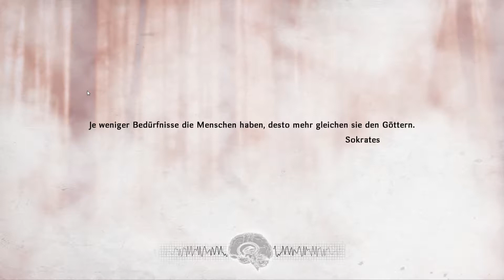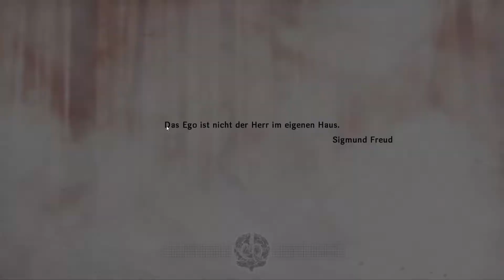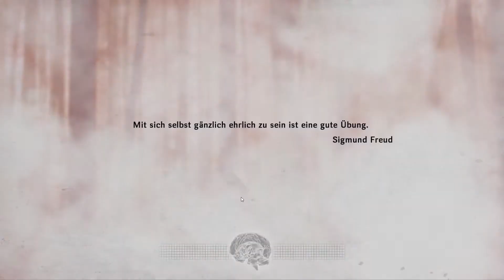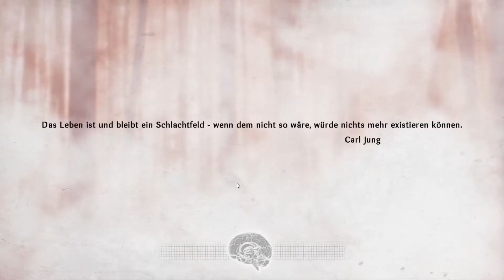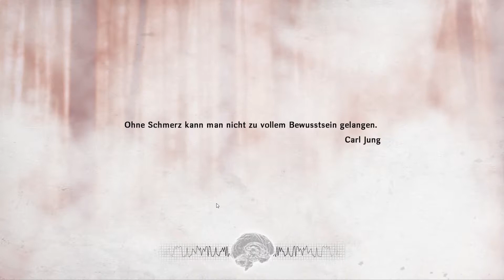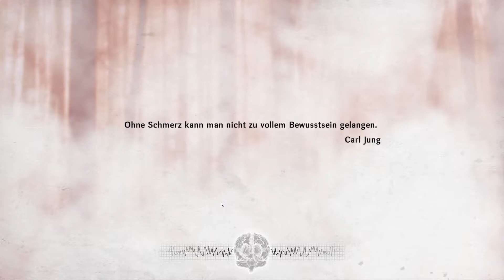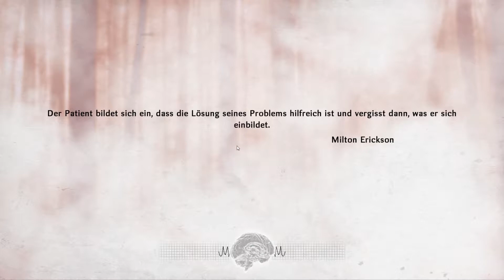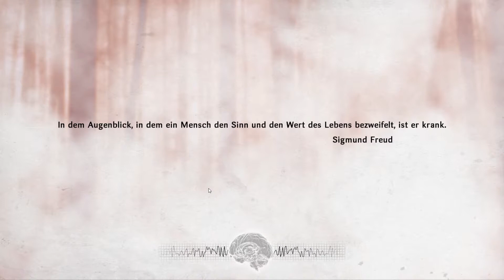Let's Play_Hypnosis_#03 Problem gelöst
Nachdem ich meine Blockade bewältigt habe, geht es endlich richtig weiter. In dieser Folge tauchen wir in das Unterbewusstsein von Lure ein. Dort versuchen wir ihre Probleme zu lösen.

DAS GAME:
Erlöse deine Patienten von ihren furchtbaren Albträumen!

Maya Anderson ist eine hoch angesehene Psychotherapeutin, die sich mit ihrer Hypnosetechnik direkt ins Unterbewusstsein ihrer Patienten hineinfühlen kann. Doch als ihr Ex-Freund, ebenfalls ein Psychologe, spurlos verschwindet und seine Patienten von beunruhigenden Visionen heimgesucht werden, braucht Maya deine Hilfe, um dem Bösen das Handwerk zu legen!

Na schon vernetzt?! :P